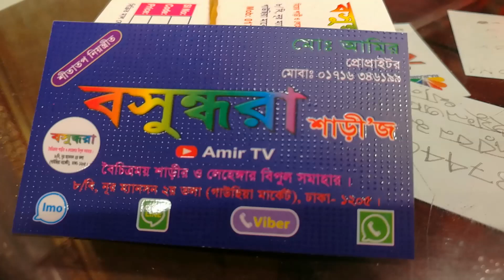Indian cotton soft silke party lehenga price 3800 taka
বসুন্ধরা শাড়ীজ ৮/বি নূর ম্যানশন মার্কেট ২য়তলা ঢাকা -১২০৫,মোবাইল 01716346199,Amir,